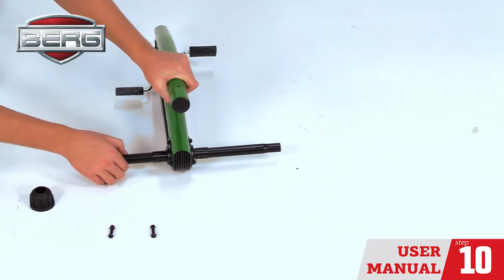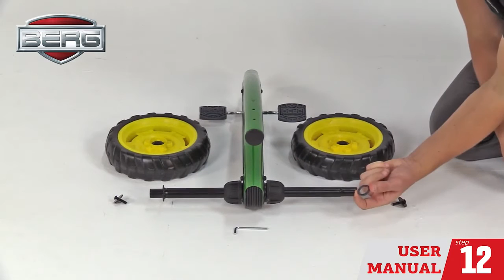BERG Gokart Buzzy John Deere Aufbauanleitung l GOKARTHOF in Hamburg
[Werbevideo]

Seit 1995 sind wir überzeugter und verantwortungsvoller Spielwarenhändler, der unter anderem die gesamte Produktpalette von BERG online anbietet und auch vor Ort vorführt. Bei uns erhalten Sie eine umfangreiche und professionelle Beratung zu den BERG Gokarts, Trampolinen, Zubehör und Ersatzteilen. Ein zuverlässiger Werkstatt- und Reparaturservice gehört selbstverständlich zu unserem Service. Zudem bieten wir die Möglichkeit, unsere angebotenen Outdoor Spielwaren auf unserem Gokarthof Gelände ausgiebig erleben und testen zu können. BERG Toys B.V. und der Gokarthof pflegen darüber hinaus bereits seit 1995 Jahren eine enge Vertragspartnerschaft, denn von uns werden ausschließlich Produkte in das Sortiment aufgenommen, welche uns neben unseren hohen Qualitätsansprüchen auch persönlich überzeugt haben.